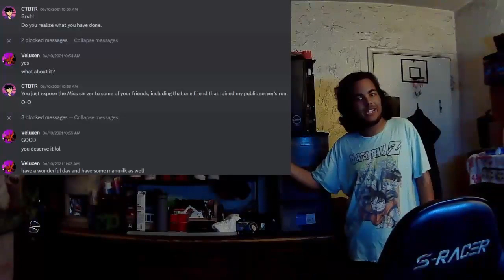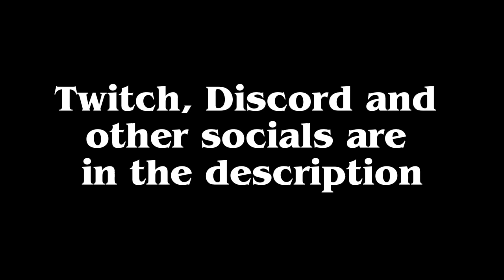It is time to close my break...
This is it. I'm finally coming back soon for a big announcement that will release next week. Addition to that, Island Camp Volume 2 trailer will release after the announcement. Once again, rest in peace to Akira Toriyama. One of the biggest creators of all time. He has made the anime community to continue growing each day, especially the DragonBall community.

All Topics Within the Video:
0:00 Intro
0:51 Twitch and Discord
3:12 My February & March break.
9:37 The reflection of my break.
10:39 Good trustworthy, friendship, & history examples.
13:36 Bad trustworthy, friendship, & history examples.
32:56 Roach in my room!
33:09 The rest of the truth about me.
42:17 Outro

Again, if you want to find me when I stream or interact with me in real time, I'll be streaming over on Twitch & my discord server is right here.

If you really want to follow me somewhere else, Instagram and Threads is the way to go.